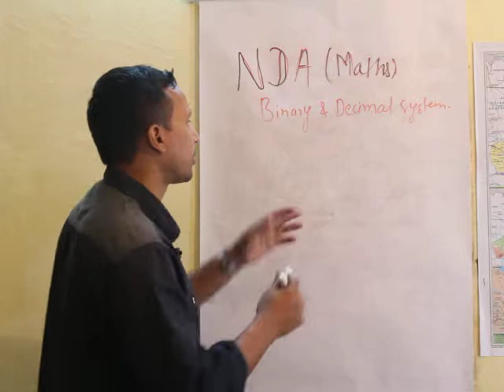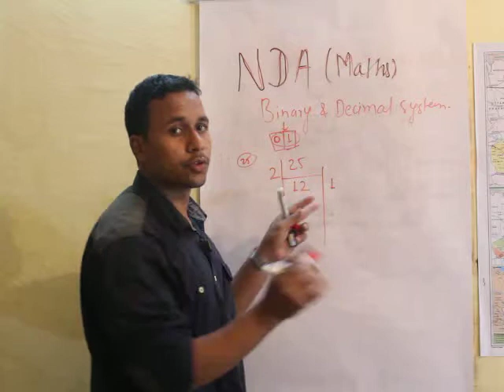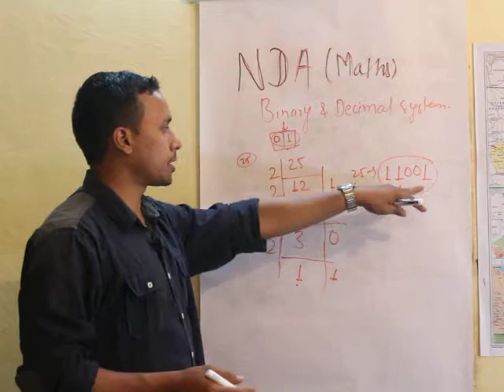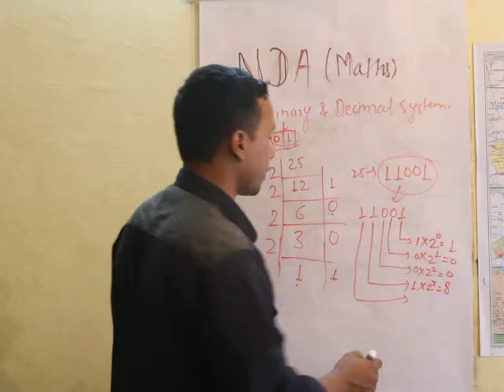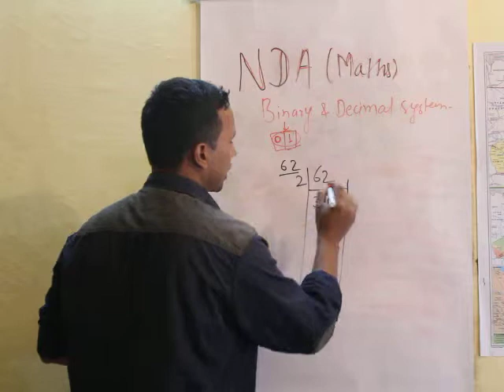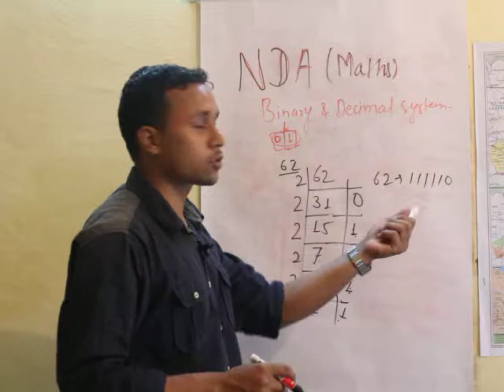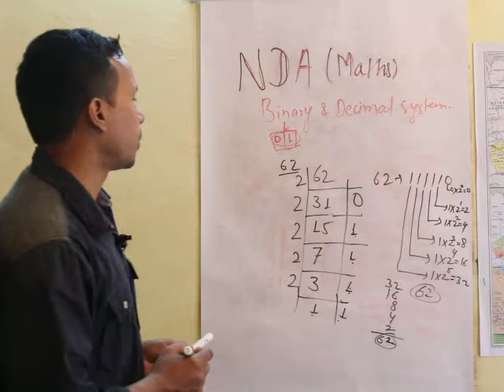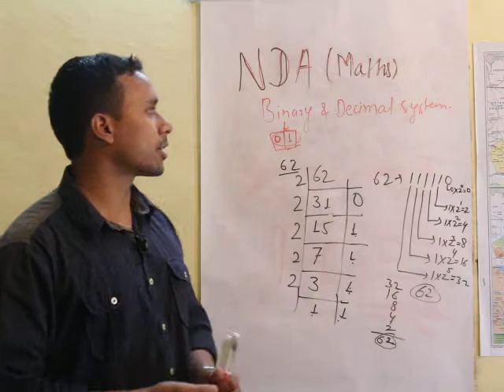ATTEMPT NDA (UPSC)MATHEMATICS Binary&Decimal 100 % ALSO USEFUL 4 CDS ,BANKING,SSC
THIS VIDEO IS FULLY EXPLAINED WITH BiNARY ,DECIMAL CONCEPT. AND WILL BE Helpful TO NDA ,SSC,CDS,BANK EXAM